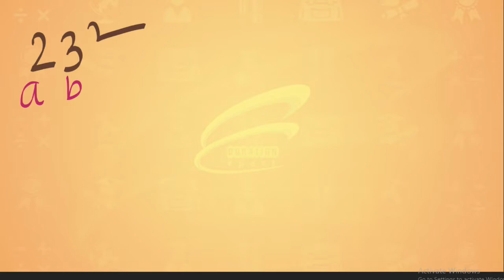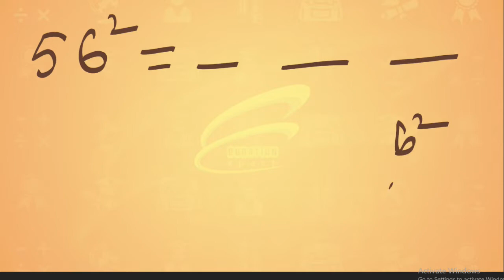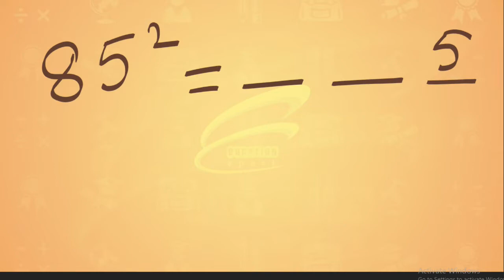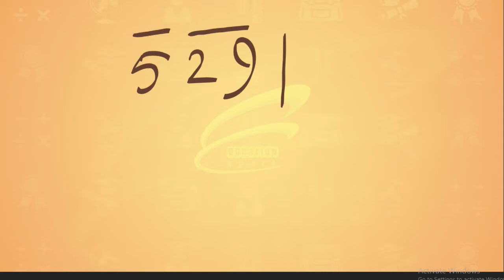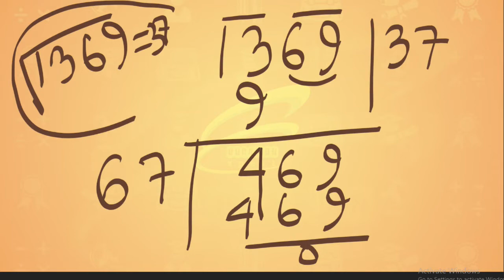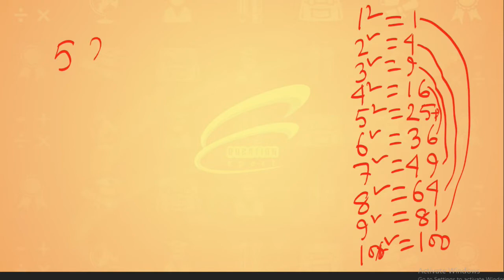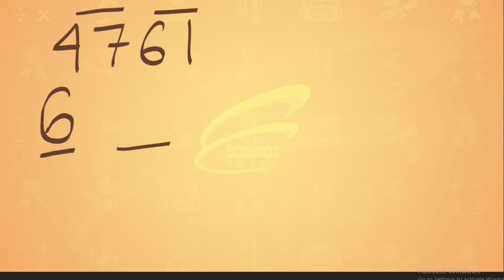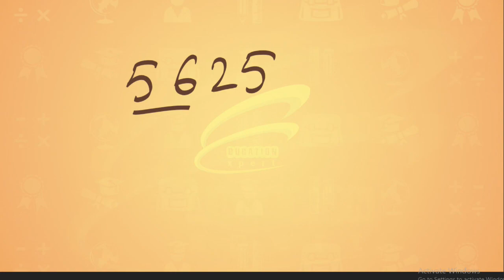Do Square & Square Root in 5 seconds /বর্গ ও বর্গমূল করুন মাত্র কয়েক সেকেন্ড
Do Square  & Square  Root in 5 seconds  / বর্গ ও বর্গমূল করুন মাত্র কয়েক সেকেন্ড/বিভিন্ন প্রতিযোগিতামুলক পরীক্ষার জন্য দ্রুত সময়ে ম্যাথ সমাধাণ করা অত্যন্ত গুরুত্বপূর্ণ